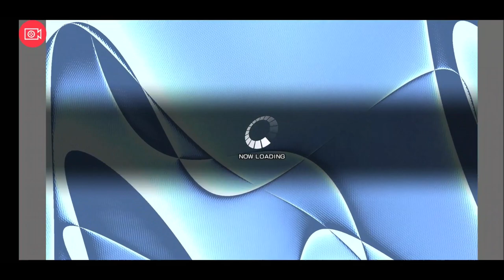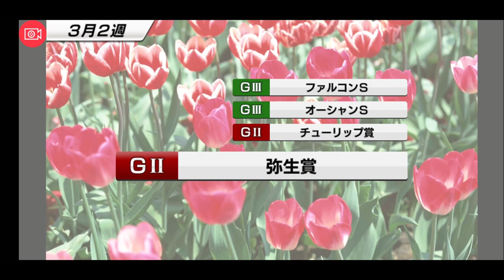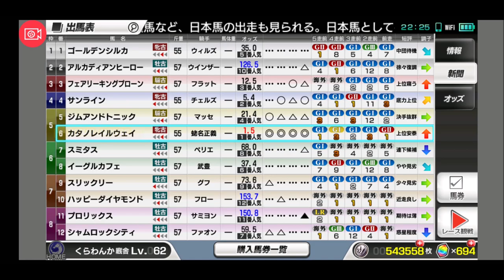【スタポケ 25-8】京都記念→ドバイターフ【スターホースポケット ：競馬ゲーム 】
京都記念ではナリタトップロードやアグネスフライトと対決！